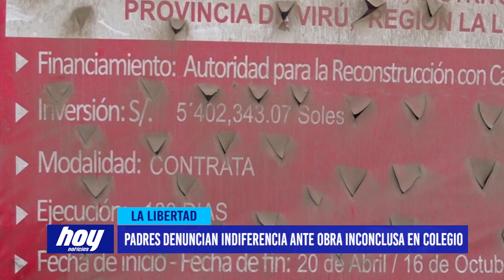Padres denuncian indiferencia ante obra inconclusa en colegio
Los padres de familia del colegio Francisco Bolognesi del Centro Poblado Huancaquito Bajo en Virú denuncian que obra está inconclusa y los estudiantes deben recibir clases en aulas prefabricadas y una vez por semana. Afirman que hay indiferencia por parte de las autoridades competentes.

Burlados, decepcionados y preocupados por la educación de sus hijos, así se sienten los padres de familia de la Institución Educativa Francisco Bolognesi del Centro Poblado Huancaquito Bajo en la provincia de Virú. Una obra que inició en abril del año pasado y debió culminarse en 180 días, sin embargo, este es el panorama.

Los fierros están expuestos y por el paso del tiempo se han oxidado, hay pozos que representan un peligro para los casi 300 estudiantes que alberga este colegio.

Según los padres, la respuesta de la comuna provincial de Virú y el ingeniero del consorcio a cargo no habría más dinero para la culminación de la obra, mientras tanto, los alumnos deben recibir clases en aulas prefabricadas y de forma virtual.